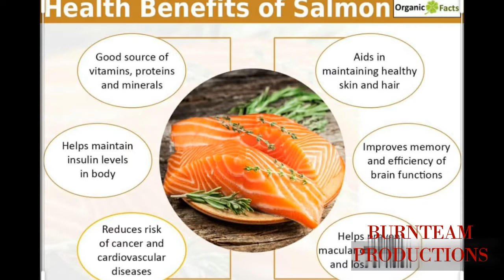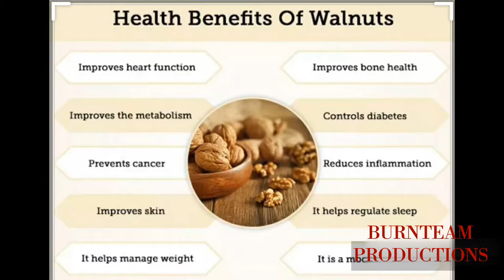Healthy Fats Don't Make You Fat